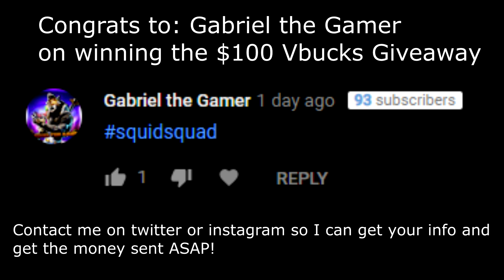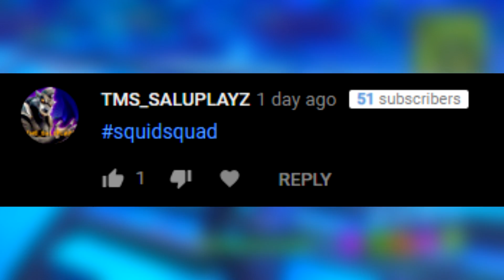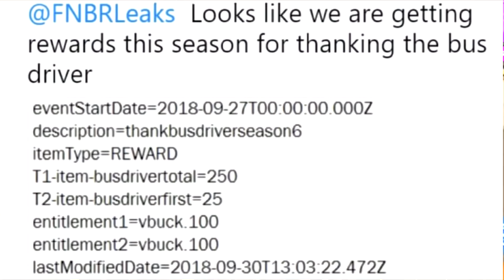New FREE "VBUCK CHALLENGES" in Fortnite! (EARN FREE VBUCKS) - Fortnite Battle Royale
New "VBUCK CHALLENGES" in Fortnite! (EARN FREE VBUCKS) - Fortnite Battle Royale

👍Our Goal for Todays Video is 1000 Likes👍

👊Grip Tech Advantage👊

Take your gaming to the next level with custom controller grips and anti-sweat shells. All different kinds to fit your preferred style!

- Turn Notifications on so you don't miss a video!

Road to 100k

It is only a recommendation. For more information refer to youtube’s contest policies: